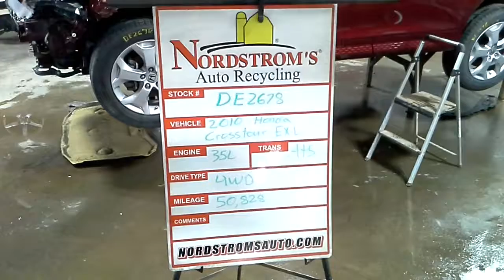PARTS FOR 2010 Honda Cross tour EX-L DE2678